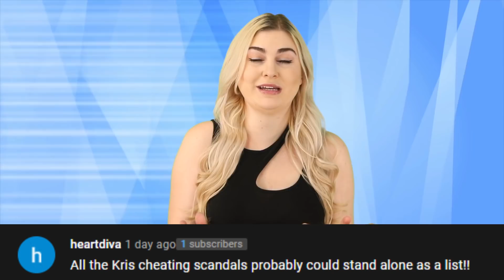Top 10 Things You Didn't Know About Jeffrey Epstein's Abandoned Island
After billionaire Jeffrey Epstein was exposed for his crimes against women, we learned that at the epicenter of it all, was his island in St. James and even though we know a lot about his island now, there are still many peculiar things about it you probably don't.

PRODUCER & FILMED BY:
Chris Stiuso